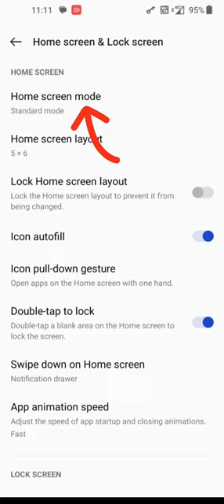How to select Drawer Mode trick🔥😱